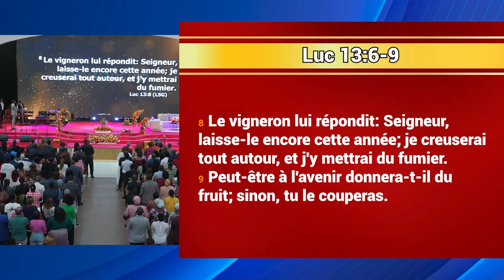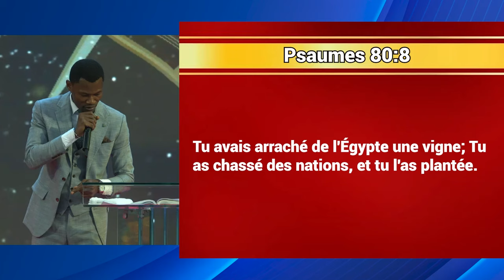CULTE DE TOUTES LES POSSIBILITES I DIM 03 NOV 2024 I Pst. Léonce KOUAME